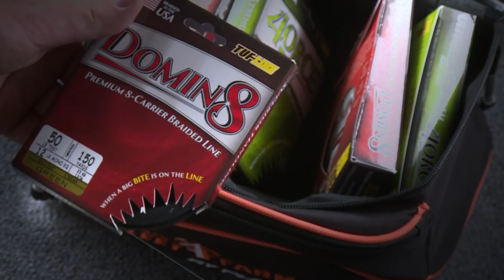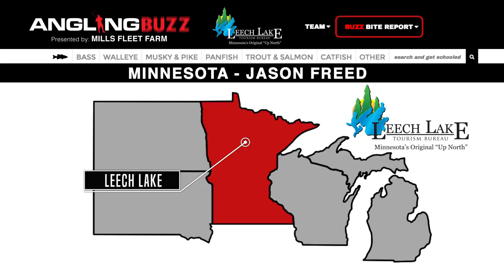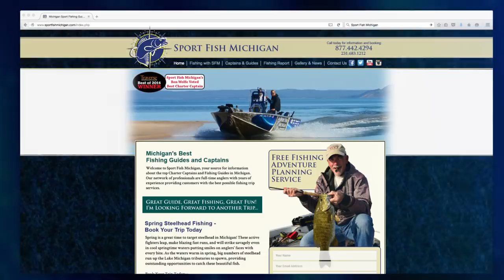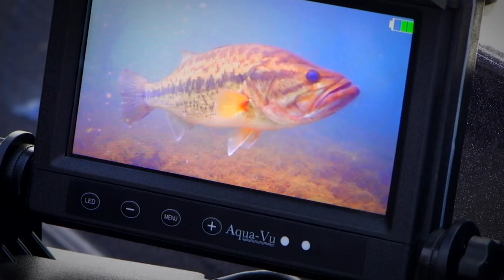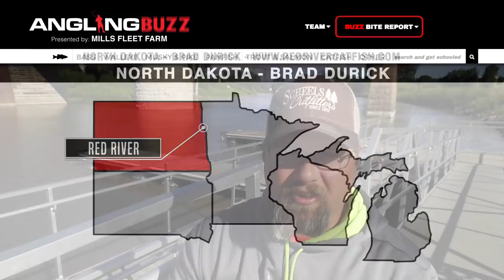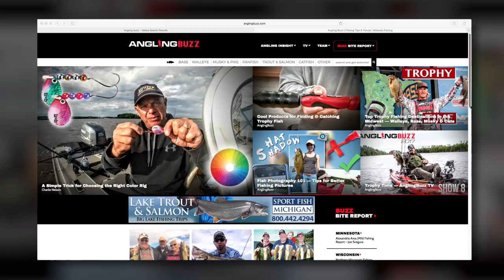Musky Mavericks — AnglingBuzz TV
Apex predators that patrol waters like nuclear subs. Big toothy critters capable of casting a spell over anglers like nothing else in freshwater. Today's "Musky Mavericks" are a different breed of fisherman, chasing a fish unlike any other in our part of the world.